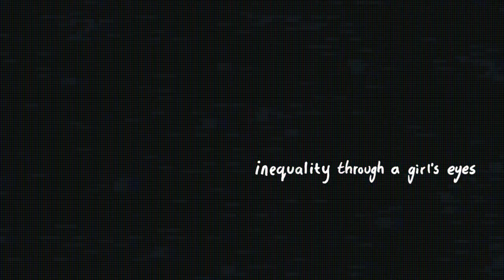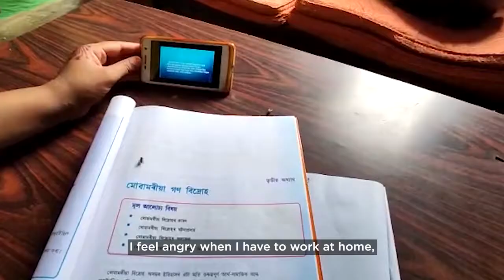Episode 4: Inequality Through a Girl's Eyes | Coping with COVID19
Pour en savoir plus ou faire un don aujourd'hui, visitez le